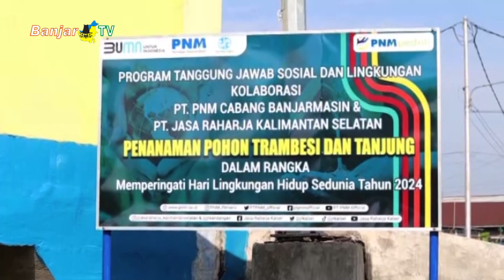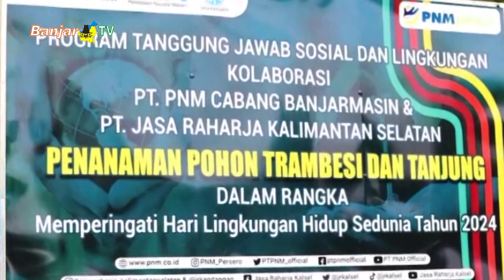PNM BANJARMASIN TANAM POHON DIPUNCAK PERINGATAN HARI LINGKUNGAN HIDUP SEDUNIA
PT Permodalan Nasional Madani Cabang Banjarmasin melalui program tanggung jawab sosial dan lingkungan melakukan aksi penanaman ribuan bibit pohon penghijauan.